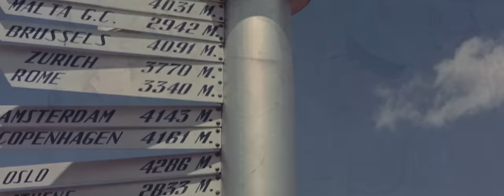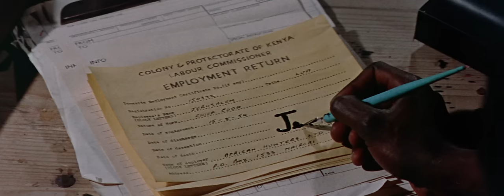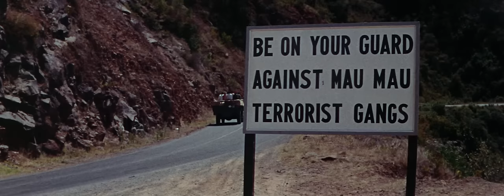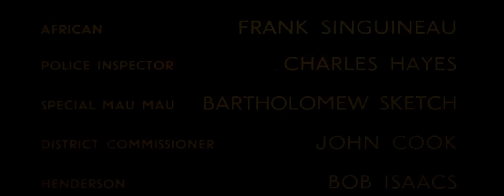Safari 1956 Victor Mature, Janet Leigh & John Justin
Safari is a 1956 British CinemaScope adventure film directed by Terence Young and set during the Mau Mau Uprising in Kenya. It stars Victor Mature, Janet Leigh, Roland Culver, John Justin, and Earl Cameron, and was intentionally cast to attract an American audience—both the hero and the lead female character are Americans, played by American actors.

Plot
Sir Vincent Brampton and his fiancee Linda travel to Nairobi for a jungle hunt. They hire Ken Duffield as a guide to lead them through the hunt. Ken is looking for Jeroge, the killer of his son.